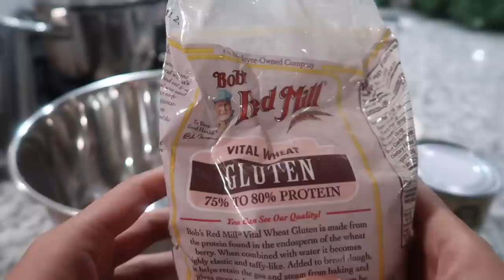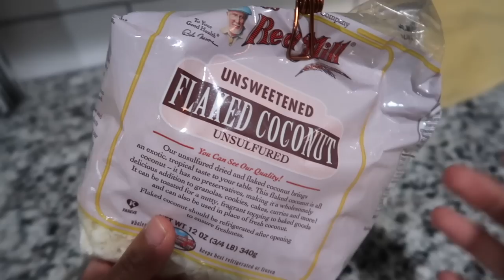PIAPARAN 🇵🇭 Filipino Food (Maranao) Vegan Mukbang + Recipe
In this mukbang I attempt to make a spicy Filipino Dish from Maranao called Piaparan, but plant based.  Have you heard of this dish before?  Watch to find out if I liked it!